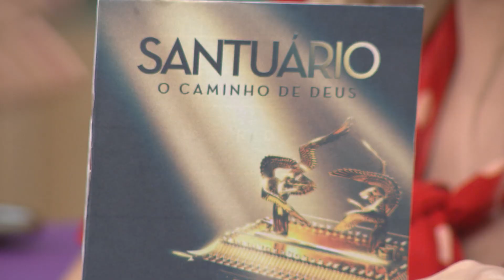Gabriel Prado - Parte 3 - Caixa de Música